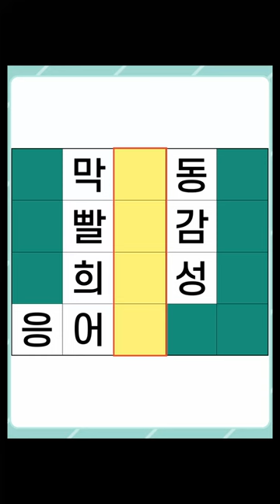[두뇌건강연구소] 치매예방퀴즈 #243 [단어찾기,단어퀴즈,낱말퀴즈,초성퀴즈,IQ,아이큐]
100% 직접 제작하고 있으며